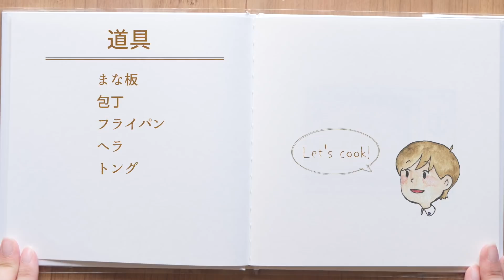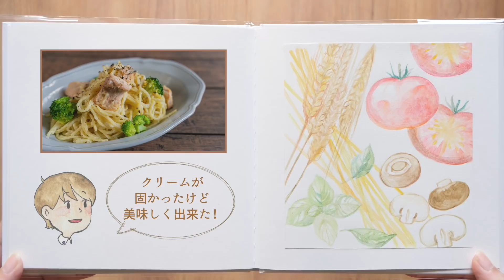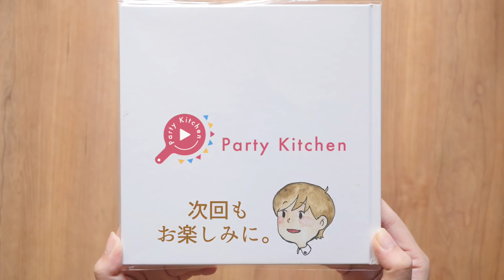【秋のパスタ】鮭とブロッコリーのクリームパスタを作ってみた【簡単】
秋の味覚！鮭とブロッコリーのクリームパスタです。
この時期は濃厚なパスタが特に食べたくなりますね。

ちょっとクリーム部分がもったりしすぎちゃったかもしれないです。
牛乳で良いゆるさになるように調整してみてください！

鮭に薄力粉をまぶしましたが、鮭が崩れるのを防ぐためなので
お家に薄力粉ないな〜て方はなしでも大丈夫です。
その際は、焼く時に崩れないように！

ブロッコリーはだいたい1~2分茹でたら良さそうです。
パスタの茹ではじめに一緒に茹でたら楽ちんにできちゃいますね。 byざわわ

◆量 2人前
◆時間 00：30

▽道具
まな板（肉・魚用）
包丁
フライパン
ヘラ
トング

▽食材
鮭 1切れ
薄力粉（鮭用） 適量
ブロッコリー 約40g
オリーブオイル 大さじ1
水 300ml
塩 適量
パスタ 160g
有塩バター 10g
薄力粉 20g
牛乳 200ml
ブラックペッパー お好み

▽手順
1. 鮭の骨と皮を取り、お好みの大きさにして薄力粉をまぶす。ブロッコリーは小房に分ける。
2. 弱火で熱したフライパンにオリーブオイルを入れ、鮭を焼き取り出す。
3. ②のフライパンに水、塩を加えて沸騰させる。パスタを加え袋の表記時間通り茹で、ブロッコリーもお好みの固さまで茹でて一度取り出す。
4. 同じフライパンにバター、薄力粉を加え粉っぽさがなくなるまで混ぜる。
5. 牛乳を少しずつ加えまぜる。そこに顆粒コンソメ、塩コショウを加え、とろみがついたらパスタを加え絡ませる。
6. 器にパスタ、鮭とブロッコリーを盛り付け、お好みでブラックペッパーを散らす。

◇動画内で使っている調理器具
カセットコンロ

私たちは、おいしい・たのしい・おもてなしを配信してる食のメディアです🎉
作ったり行ったりしたら partykitchen を付けて教えてね😋
いいね！やコメントをいただけると、すごく嬉しいです😉👍リクエストもお待ちしてます🍊

グッズの購入はこちら！